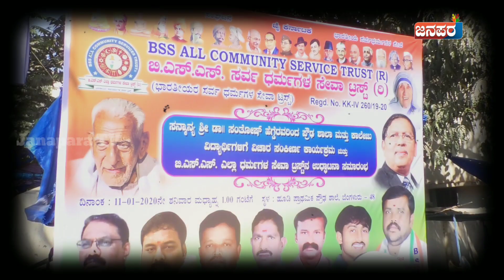BSS ಎಲ್ಲಾ ಧರ್ಮಗಳ ಸೇವಾ ಟ್ರಸ್ಟ್ ಉದ್ಘಾಟನಾ ಸಮಾರಂಭ.....